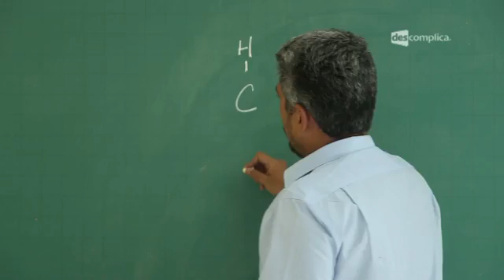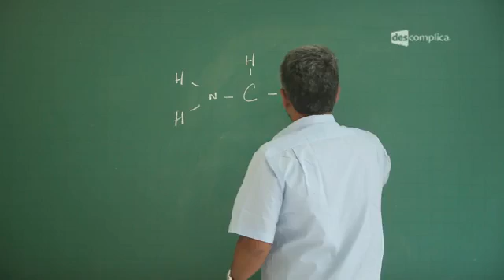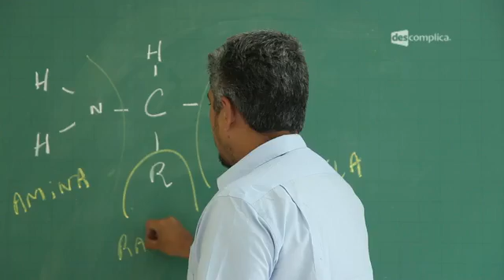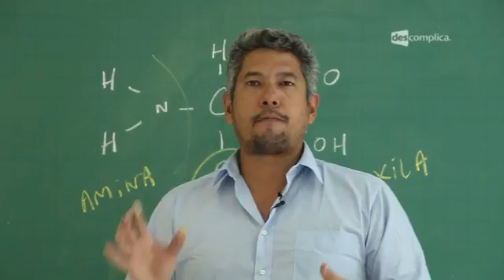Qual é a Composição das Proteínas? - Extensivo Biologia | Descomplica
Olá, aluno! Essa aula faz parte do módulo "Bioquímica: Proteínas". Nesse módulo, falaremos sobre Estrutura e Funções das Proteínas, Enzimas e fatores que a afetam, além de Inibidores. Para ver o próximo vídeo sobre Ligações Peptídicas, assunto que cai no Enem, vá O Oda está te esperando :D

00:00 Descomplica. Biologia. Prof. Rubens Oda. Biologia. Prof. Rubens Oda. Bioquímica - Proteínas. Composição.
00:38 As proteínas garantem a expressão da informação genética.
00:48 Síntese proteica: O DNA produz uma molécula de RNA que produz uma molécula de proteína.
01:21 Na tela: Proteínas: moléculas grandes compostas de aminoácidos.
01:35 Na tela: proteínas à polímeros; aminoácidos à monômeros.
01:51 No quadro:estrutura do aminoácido: carbono alfa, ligado ao hidrogênio, ligado a um NH2, ligado ao COOH, e a um radical.
02:16 Aminoácido = amino+ácido carboxílico.
03:07 A diversidade de aminoácidos é conferida pelo radical que está presente neles.
03:14 Na tela: Aminoácidos à É o radical que diferencia os vários tipos.
03:49 Na tela: Aminoácido Natural à Produzido pelo próprio corpo.
04:00 Na tela: Aminoácido Essencial à adquiridos pela ingestão de alimentos.